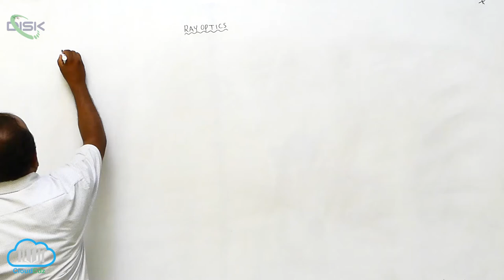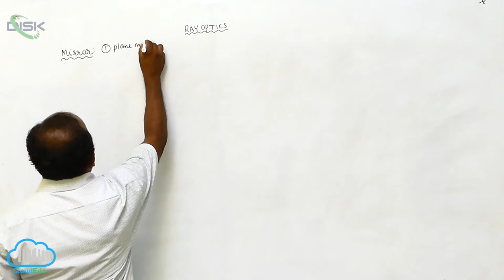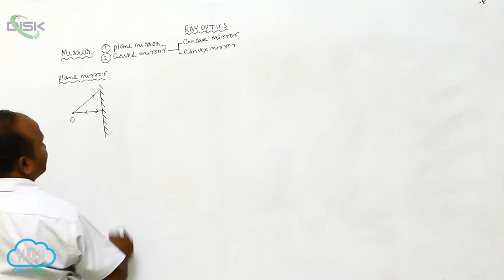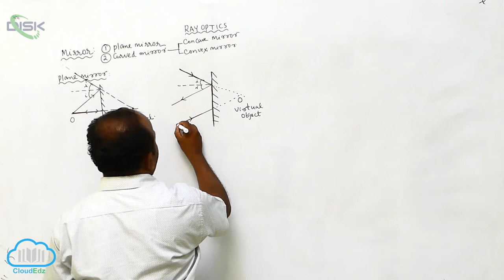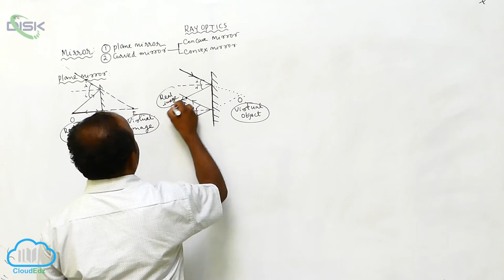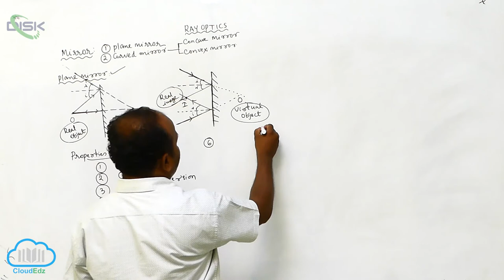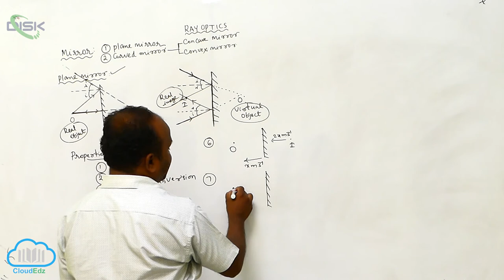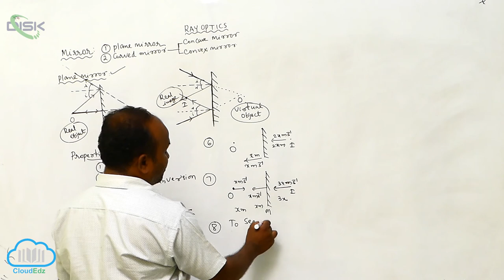Reflection of Light by Spherical Mirrors || Mirror || Disk Telangana